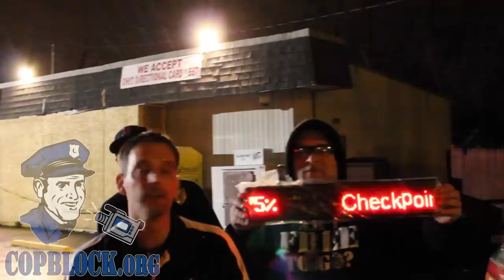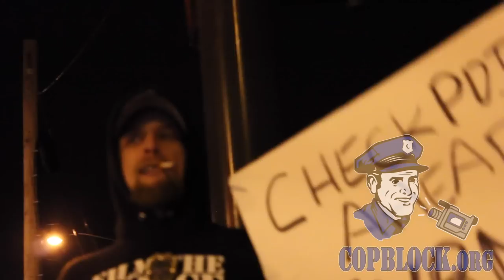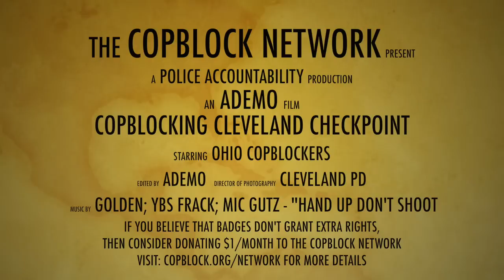CopBlocking Cleveland Police Checkpoint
Jason, DEO, Tom, Lisa and myself CopBlocked this police checkpoint in Cleveland OH.